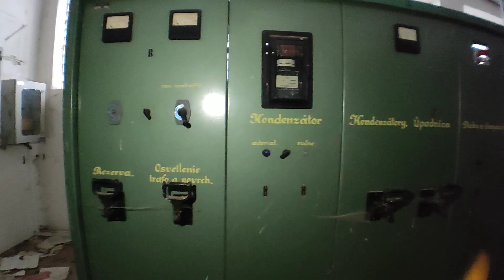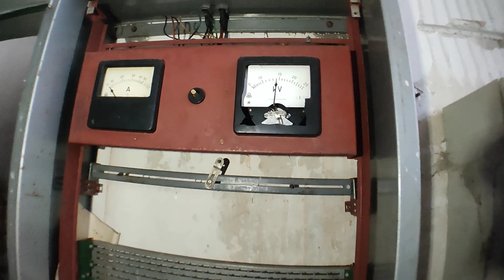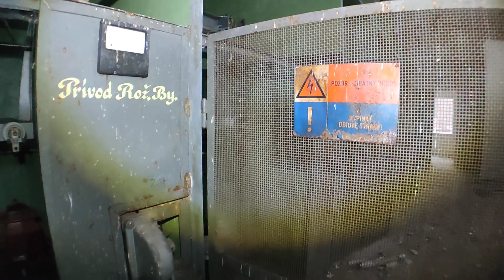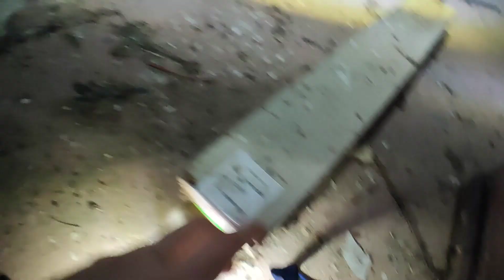Banský závod Rakovnica - trafostanica, domček, halda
Banský závod Rakovnica je jeden z mnoha, ktoré vznikli na úbočí masívu Turecká. Celý masív je prevŕtaný stovkami kilometrov chodieb, úpadníc a komínov. Ťažila sa tu železná ruda a bol tu rozsiahly komplex chodieb.  Žiaľ aj táto baňa ako všetky v okolí prišla do likvidácie v 80-tych rokoch. Vchody do chodieb boli zasypané a závod zrušený. Viac informácií sa mi nepodarilo dohľadať.